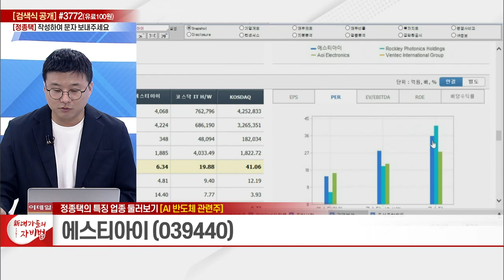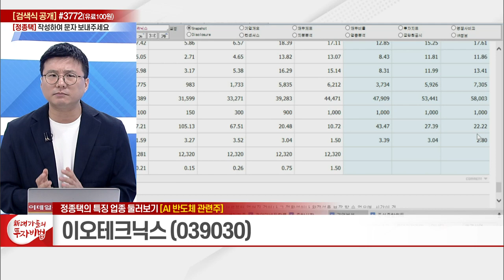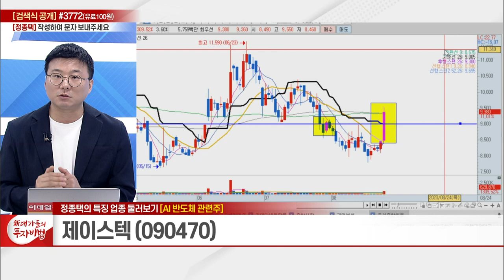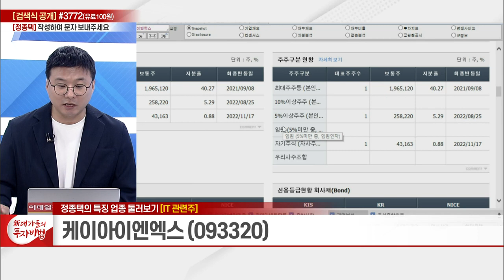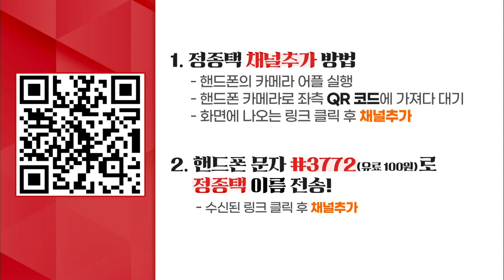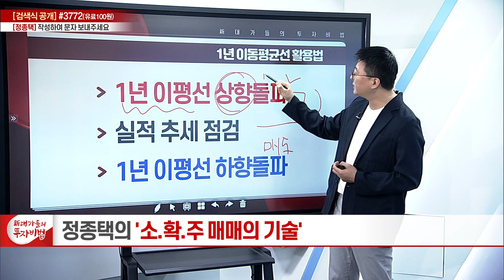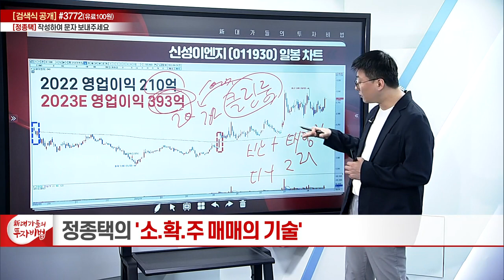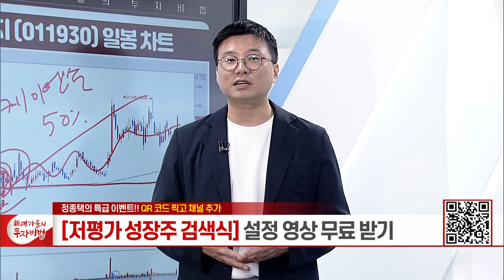1년 이동평균선을 통한 매수·매도 타점 잡기_정종택의 소.확.주 매매의 기술 53강_대가들의 투자비법 (20230824)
# 1년 이동평균선을 통한 매수·매도 타점 잡기